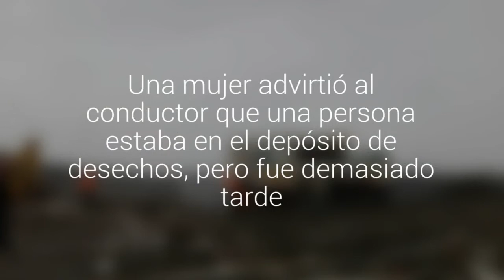Hombre murió triturado por un camión de basura en Puerto Montt: dormía en un contenedor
El hecho ocurrió en Alerce. Una mujer advirtió al conductor que una persona estaba en el depósito de desechos, pero fue demasiado tarde.